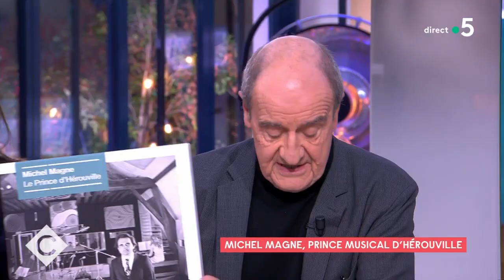Michel Magne, prince musical d’Hérouville - L’Oeil de Pierre Lescure - C à Vous - 08/12/2022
Et retrouvez-nous sur :
L’Oeil de Pierre Lescure - Michel Magne, prince musical d’Hérouville